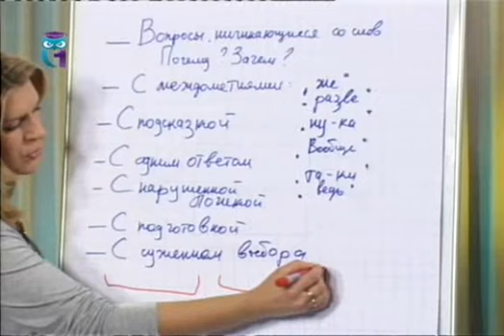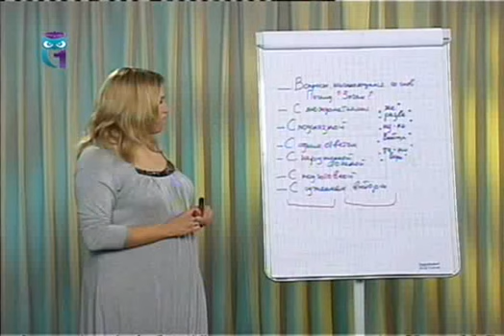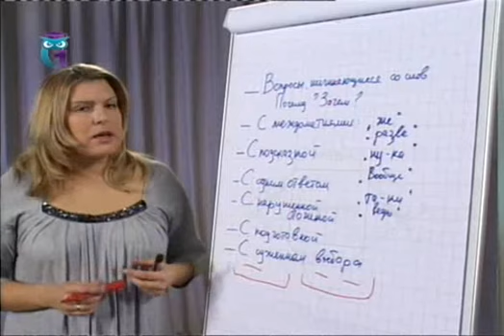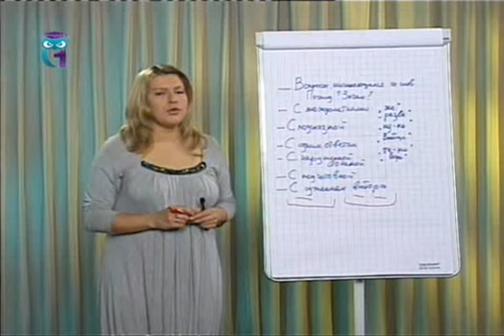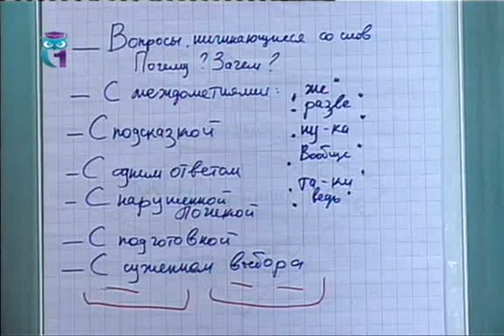Управление персоналом. Передача 8. Работа с манипуляциями подчиненных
Секреты управления персоналом. Эффективные методы воздействия на персонал. Елена Жданова. Образование для всех. Первый образовательный канал. Остальные передачи смотрите на